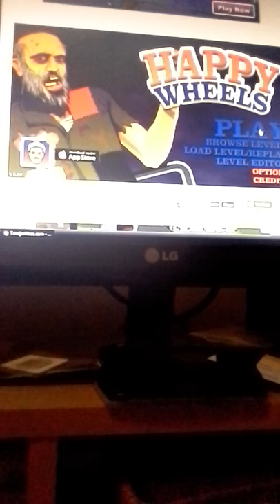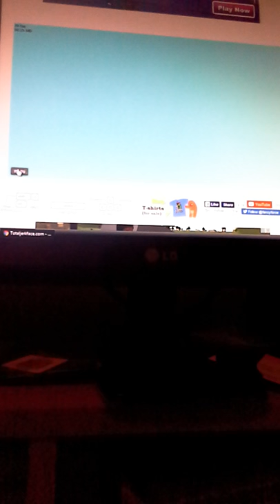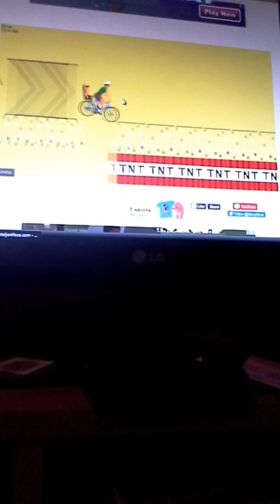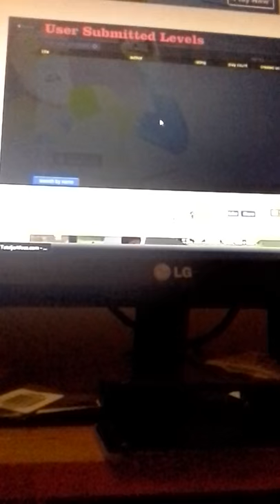Happy wheels/minecraft 2d adventure